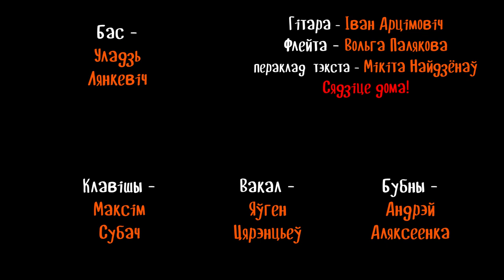Sting - Shape of My Heart па-беларуску (RadioQuarantine)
Sting - Shape of My Heart у перакладзе Мікіты Найдзёнава
Вакал - Яўген Цярэнцьеў, гурт TELEPORT/Vocals - Eugene Terentiev, TELEPORT

Гітара - Іван Арцімовіч, гурт Vuraj/Guitar - Ivan Artsimovich, band Vuraj

Бас - Уладзь Лянкевіч, гурт TonqiXod, LutySakavik, Eryk i Ja/Bass - Uladz Liankevich, band TonqiXod, LutySakavik, Eryk i Ja

Бубны - Андрэй Аляксеенка, гурт TonqiXod/Drums - Andrey Aliakseyenka, band TonqiXod

Клавішы - Максім Субач, гурт TonqiXod, Subtonans/Synth - Maxim Subach, band  TonqiXod, Subtonans.

Флейта - Вольга Палякова, гурт Vuraj/Flute - Volh Paliakova, band Vuraj